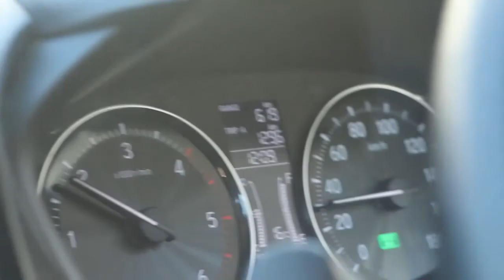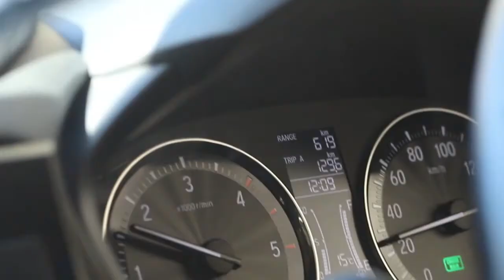shimla next day// kufri//green valley, India❤👌👌👌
There is a small area on Shimla Kufri road where we stopped and have amazing views of Green Valley. To get parking there is very tough. Spend some time here to click few pics. One can have snacks here as several shops are there.